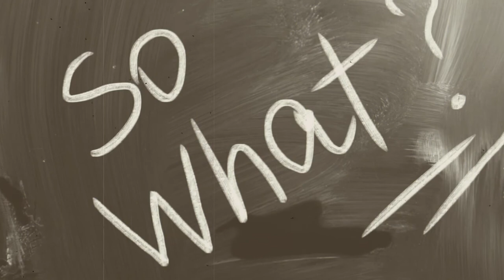Conversazione telefonica (Wole Soynka)